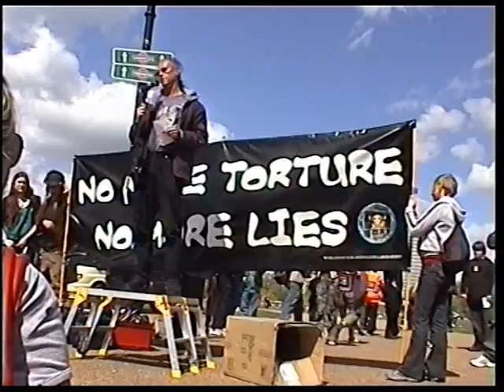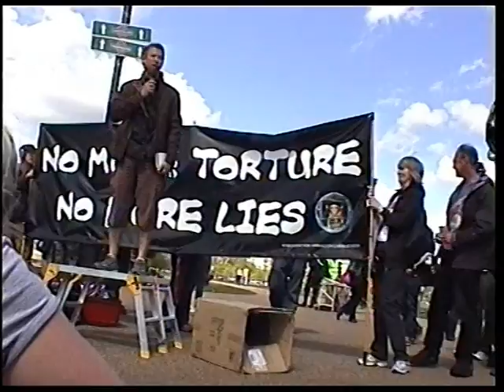World Day for Animals in Laboratories London 2009 - Keith Mann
Keith Mann of The Animal Protection Party, talks about the clampdown on lawful protest, political conspiracy and the aims of The Animal Protection Party.  Lastly, Keith asks fellow campaigners to remember the two dozen or so animal rights prisoners currently serving jail sentences in the United Kingdom.